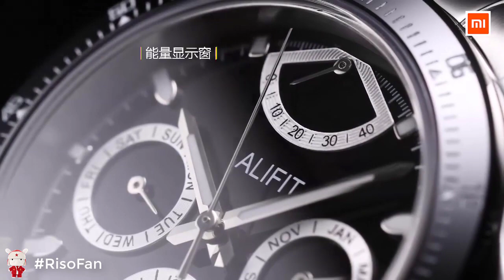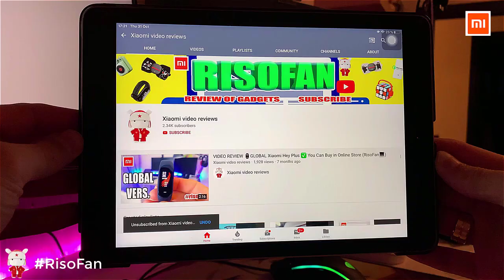Xiaomi Alifit Business mechanical watch.